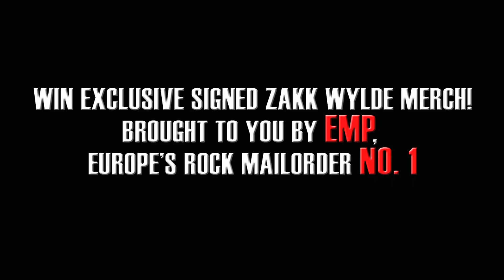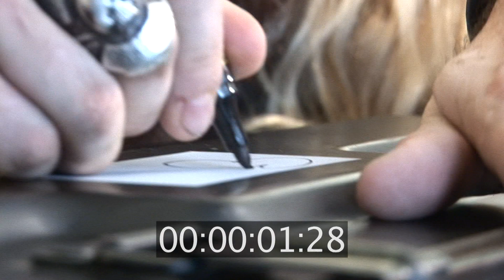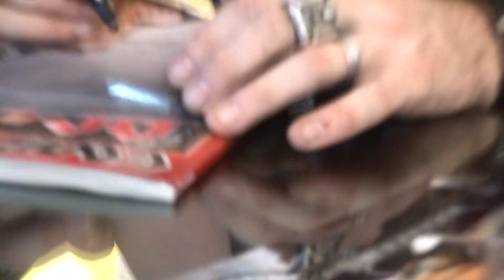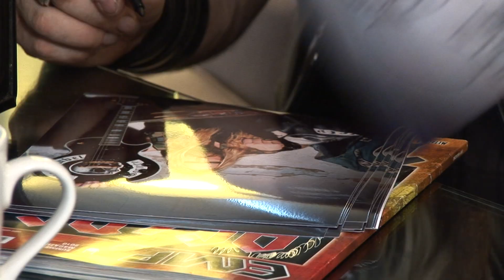Zakk Wylde Prijsvraag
Hoelang doet Zakk er over om alles te signeren?

En maak kans op:
Een door ZAKK WYLDE van BLACK LABEL SOCIETY gesigneerde zwart metalen munitiekist!'

Met de explosieve inhoud van...

... alle CD's van Black Label Society. Inclusief Zakk Wylde's Book of Shadows en Pride & Glory.
Onder deze CD's bevindt zich 1 CD die ook nog door Zakk gesigneerd is.
Alsof dat nog niet genoeg is hebben we de munitiekist ook nog eens opgevuld met:
een 20 x 25cm promotie foto van Zakk Wylde, gesigneerd!
de live DVD van Black Label Society; Boozed, Broozed and Broken Boned, eveneens gesigneerd!
de instructie DVD Learn To Play Zakk Wylde.
een Black Label Society T-shirt "Thor and Axes".
een Large Rockhand T-shirt.
een Large Rockhand messengerbag.
een Large catalogus en stickers.